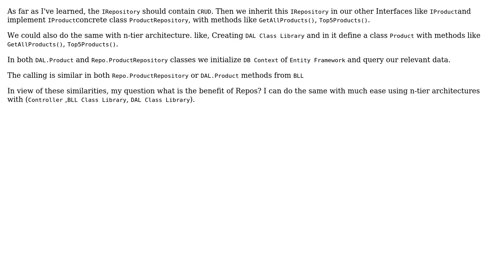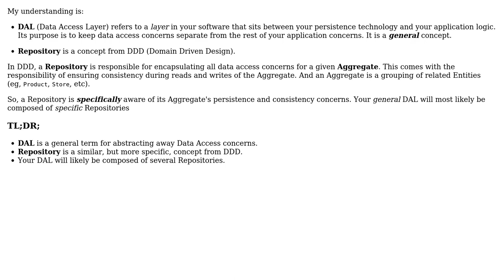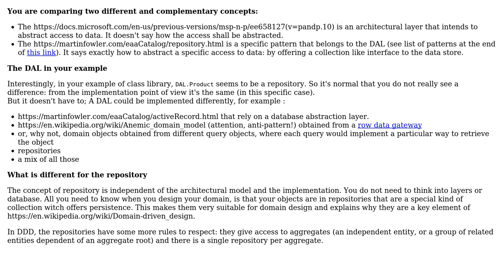Software Engineering: Repository Pattern vs DAL Object Creation (2 Solutions!!)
Software Engineering: Repository Pattern vs DAL Object Creation

With thanks & praise to God, and with thanks to the many people who have made this project possible! | Content (except music & images) licensed under CC BY-SA | Music | Images & others | With thanks to user MetaFight user M. Arslan user Christophe and the Stack Exchange Network Trademarks are property of their respective owners. You are responsible for your own actions.